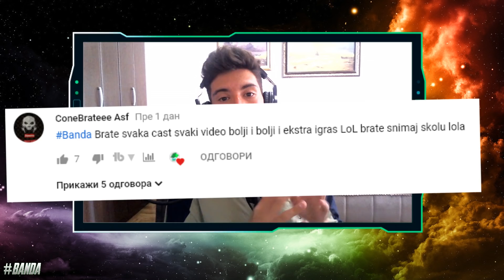Top 5 NAJSKUPLJIH SKINOVA U LOL-u! OVO KOSTA 1000$? 💸